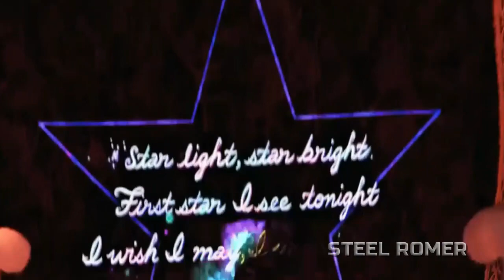el lobo del gato con botas "NINGUNO A ESCAPADO DE MI"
EL LOBO DEL GATO CON BOTAS
EL GATO CON BOTAS 2
EL ULTIMO DESEO